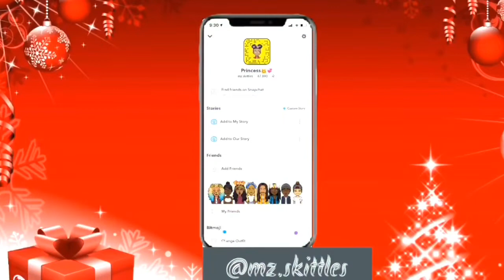CRULY TOP KNOT BUN TUTORIAL 🤪💕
Age : 19💕
Camera : iPhone XS Max (front camera )📸

GO FOLLOW ME AND MY BF CHANNEL 👇🏽👇🏽